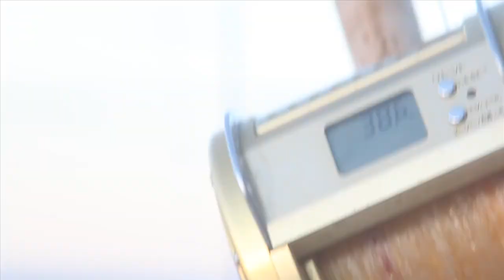Release Fighting Chairs Team "Trust Fun"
The Release Fighting Chairs Team "Trust Fun" getting out for a little off season sailfish bite happening off the coast of Charleston/Savannah this fall.